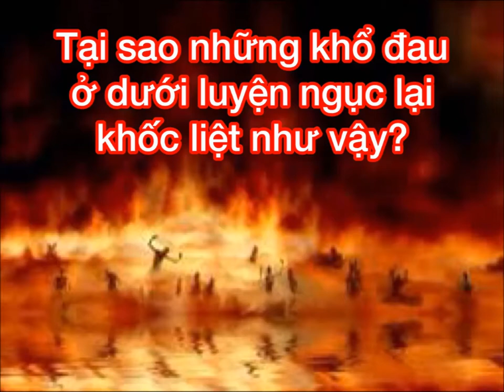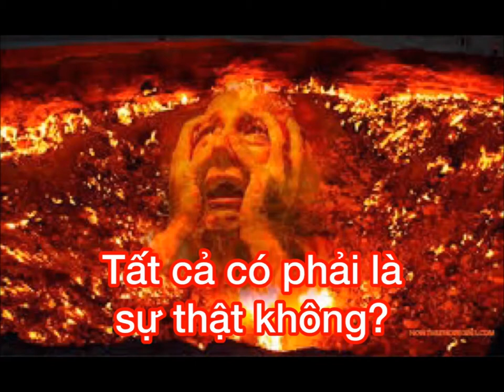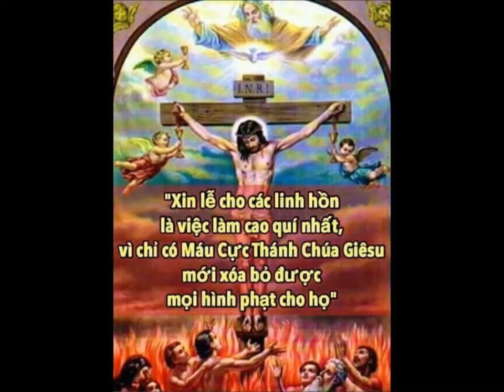LUYỆN NGỤC LÀ GÌ? What is purgatory?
Luyện ngục là gì?
Tại sao những khổ đau ở dưới luyện ngục lại khốc liệt như vậy?
Tất cả có phải là sự thật không?
Vị hoàng tử nước Hòa Lan

- Mời quý vị hãy comment để đóng góp ý kiến ngày càng hoàn thiện hơn hoặc có thể gửi vào email. Mến chúc quý vị mỗi ngày sống là niềm vui, bình an, hạnh phúc và luôn có Chúa đồng hành. Amen.